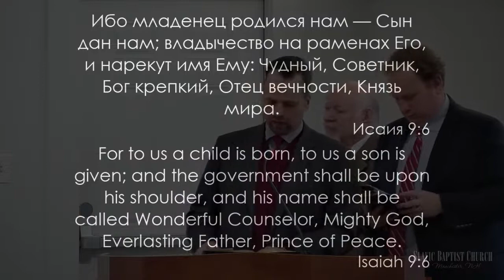«Главное в Рождестве» | Проповедь Виталий Глотов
Спасибо за прослушивание проповеди «Главное в Рождестве»   December 25, 2022

Мы также приглашаем вас посетить наша Богослужение которое проходит каждое Воскресенье в 10 утра.

Живой перевод на Английский каждое Воскресенье.